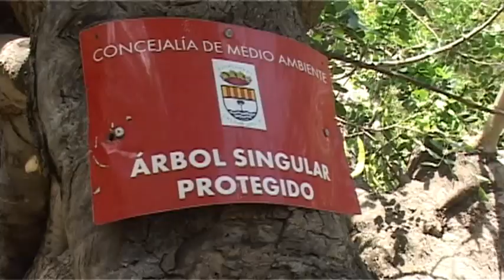Un Algarrobo de 800 Años